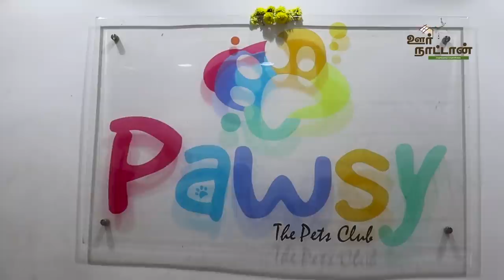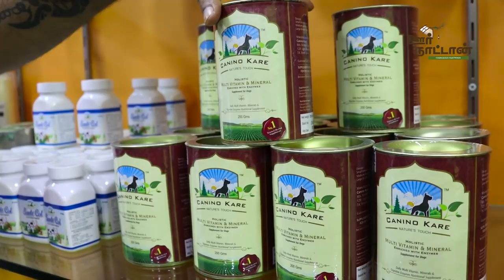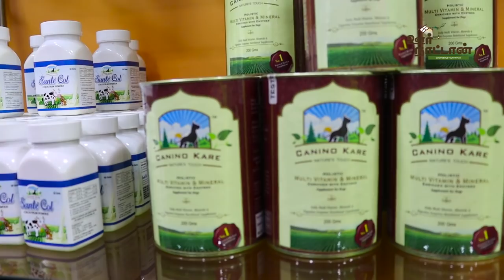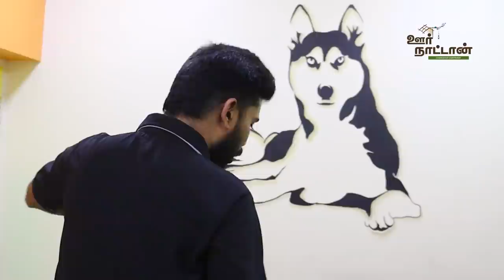All Dogs Care Centre | நாய்கள் பராமரிப்பு முறை | Shih-tzu | Oor Naattan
Pawsy , the pets club
No.2109
13th main road
shanthi colony
Anna Nagar
Chennai - 600040

To Share Informations about your Farms and Farm related products in this channel And Any Promotion and Advertisement please
Contact OOR NAATTAN via,